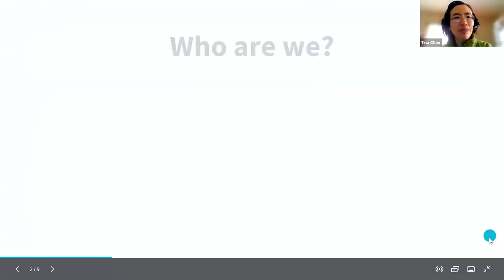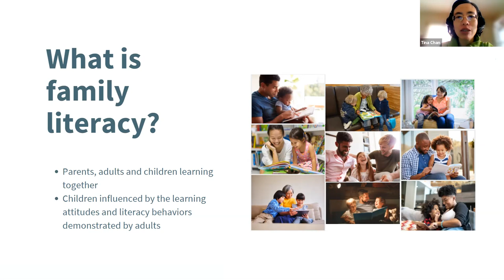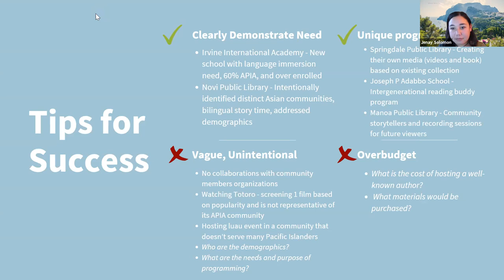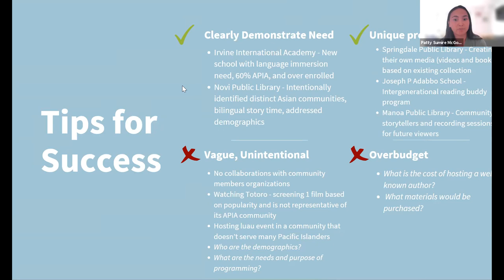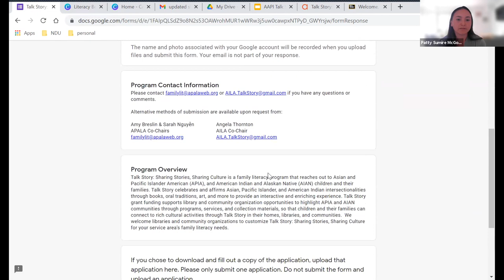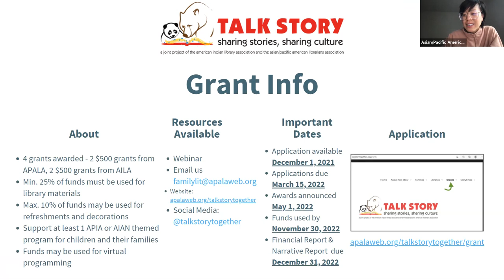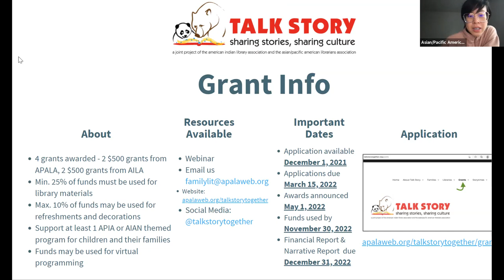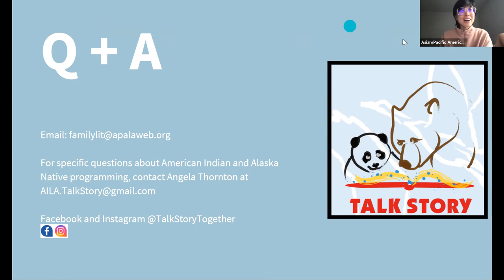Literacy Beyond Food: Tips & Tricks for a successful Talk Story Grant proposal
This is a recording of the free 1-hour webinar designed and hosted by the APALA and AILA Family Literacy Focus Education subcommittee on October 28, 2021. During the interactive presentation we seek to attract librarians and community organizer who would like to learn about family literacy in the Asian Pacific Islander American (APIA) / American Indian and Alaska Native (AIAN) context, educate them about the Talk Story grant, how they can submit a successful grant proposal, and answer any questions or concerns that the potential applicant community might have about the process. This webinar was created in response to previous proposals that perpetuate APIA/AIAN stereotypes and our interest in educating those in need of grant-writing support.